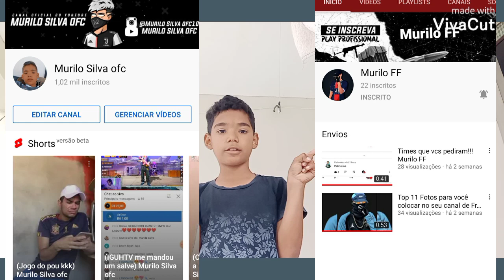(agradeçendo aos 1,000 mil inscritos) Murilo Silva ofc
LINK DO CANAL MURILO FF

Gente obrigado por os mil inscritos🤩🤩🤩🤭
sem vocês eu não taria onde eu tó obg tmj